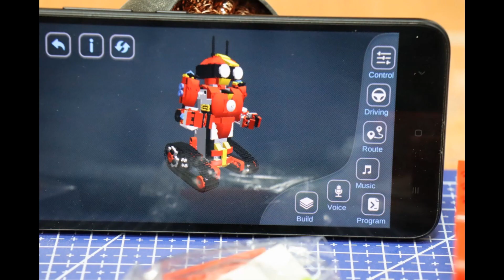ROBOT HK- CONTRUCTION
שלבי בנייה